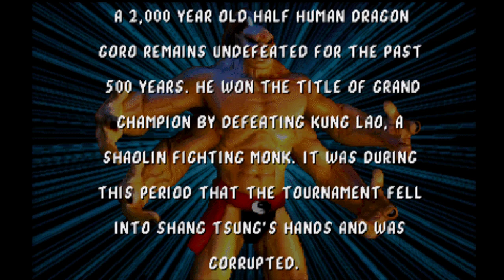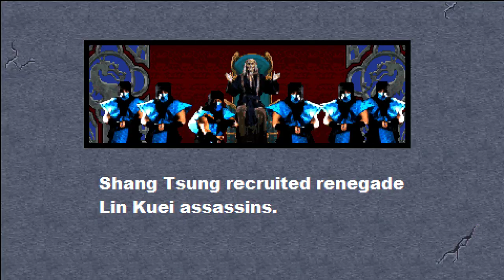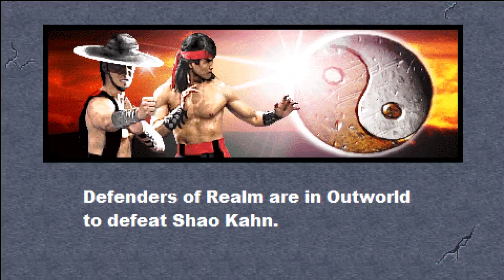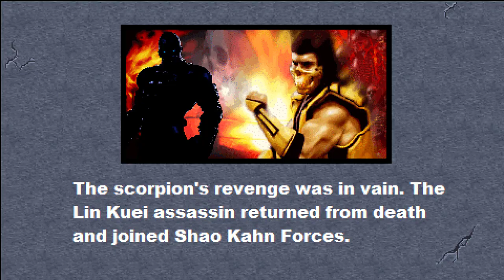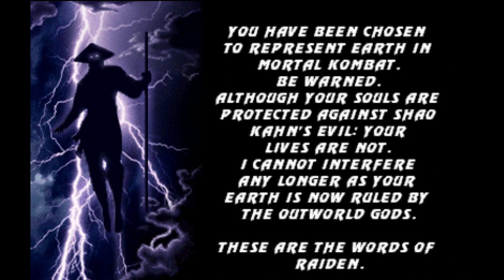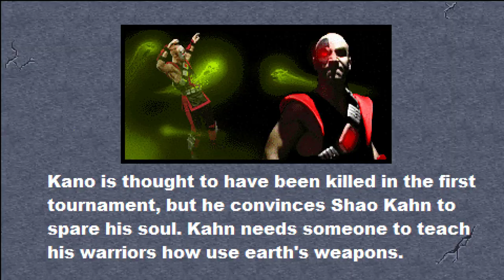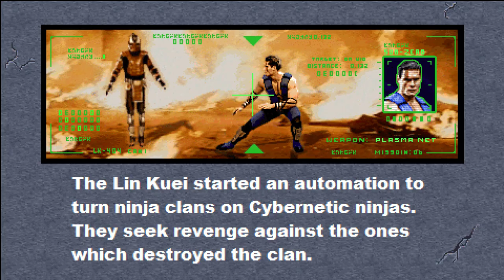Mortal Kombat - Defenders of the Realm - Playthrough (Openbor)